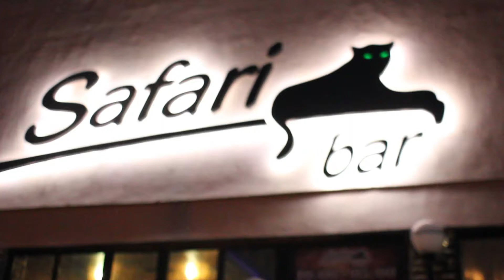Движ в Сафари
Вечеринка в Лиде по поводу... Да просто, без повода для своих ребят из Лидской РАИК!